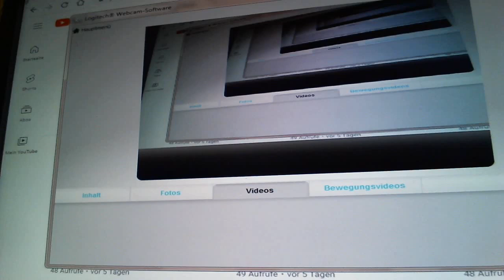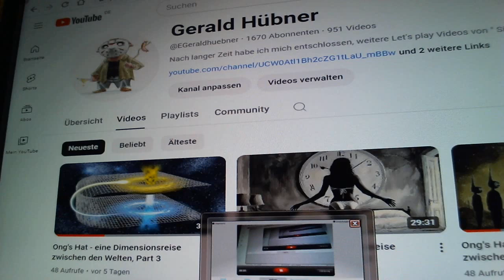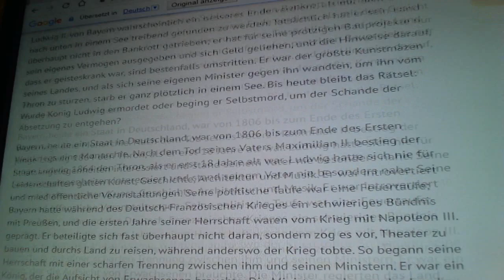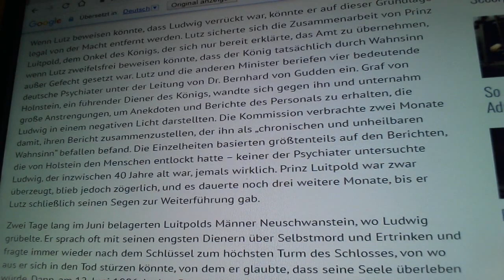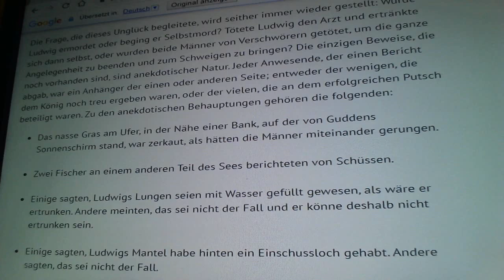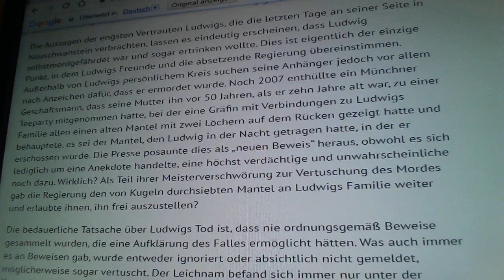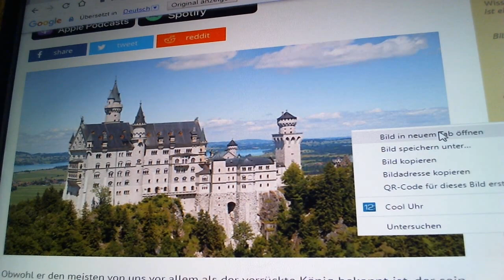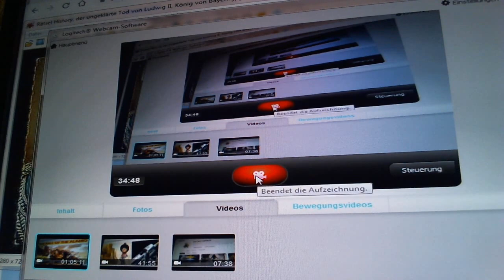Rätsel History, der ungeklärte Tod von Ludwig II., König von Bayern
danke, an alle Zuschauer - jeden Abonnenten, der (noch) bei mir geblieben ist bzw. erneut - wieder reingesehen hat, aber, neben den, hier, auf Youtube, üblichen Schikanen, Zensur, Bevormundung, Unterdrückung, Dummheit, Feigheit, 100 % devotem kriechen vor Linken, Pseudo Gutmenschen, Islamisten = dem Islam, erlebe ich (bis auf wenige Ausnahmen) praktisch ständig Verrat oder negative Angriffe, und das alles, obwohl ich mir immer wieder neuen Ideen (für neue Video's) habe einfallen lassen, denn "eure" Kommentare habe ich (leider) kaum erhalten, und, sie wurden unterdrückt